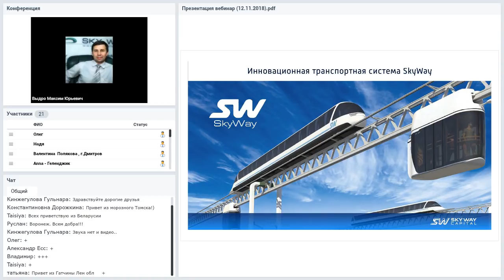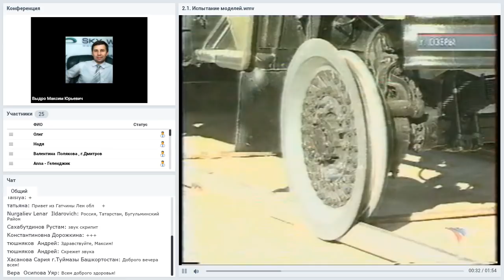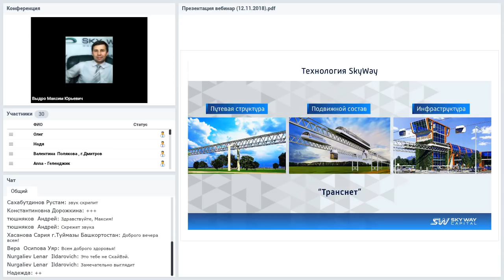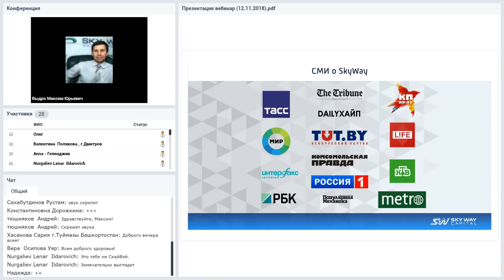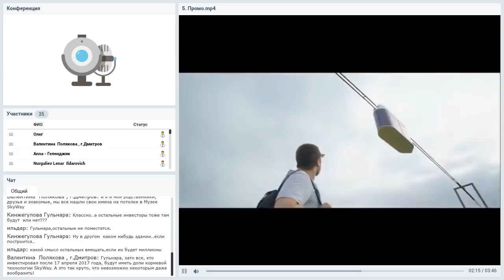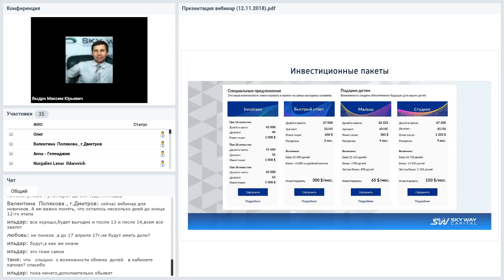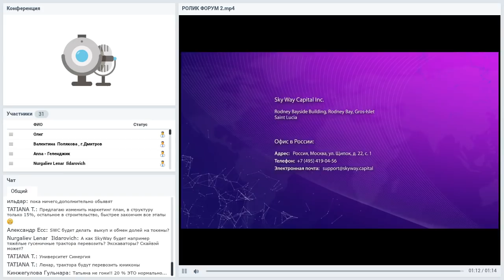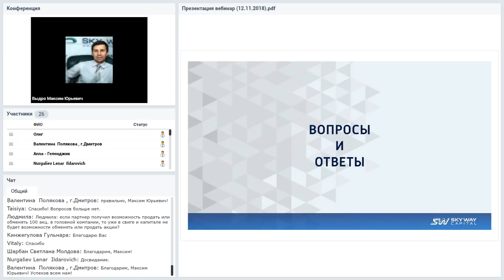Вебинар от 03.12.2018. Конференция SkyWay Capital.